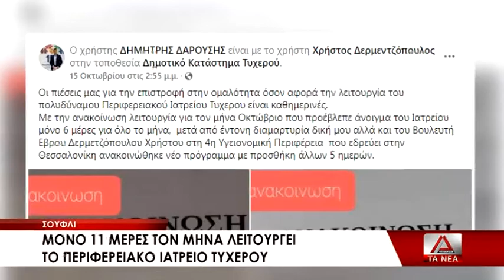Δήμος Σουφλίου: 11 μέρες το μήνα λειτουργεί το περιφερειακό ιατρείο Τυχερού